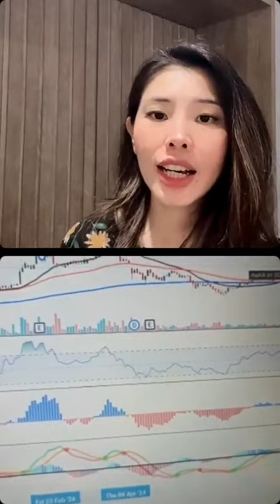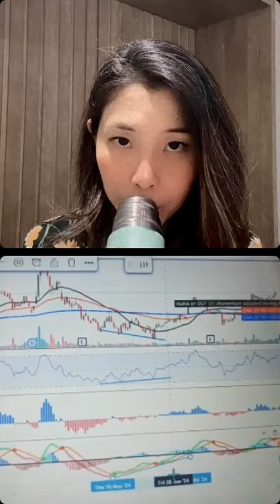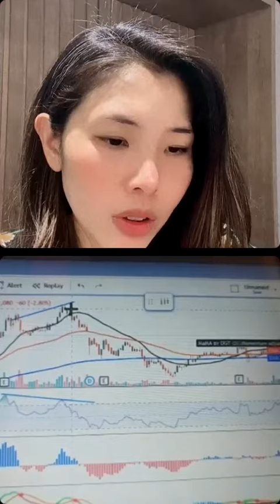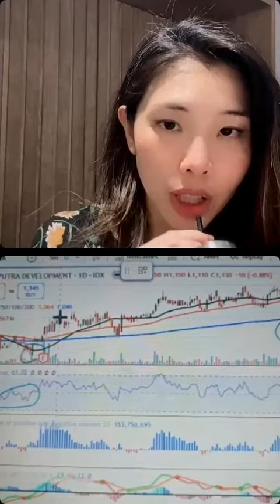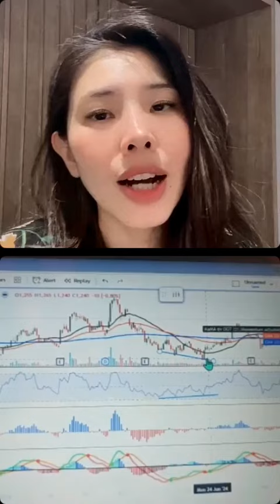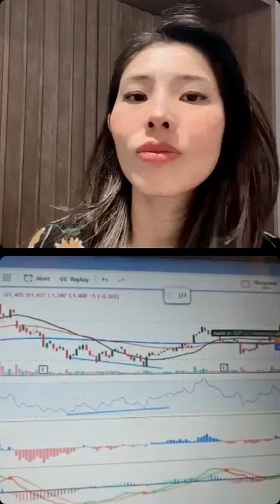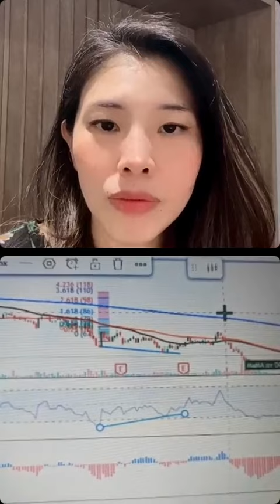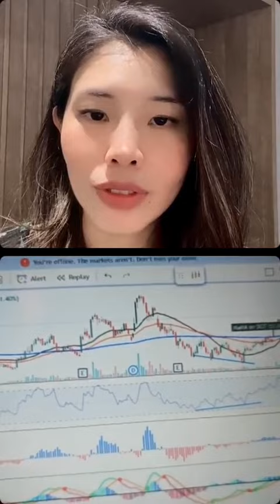TANGKAP SINYAL PEMBALIKAN DENGAN MACD & RSI LEBIH AWAL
Sc:ig/jasautamasekuritas